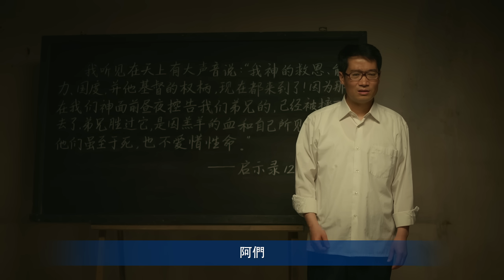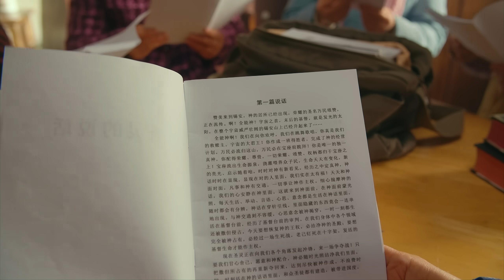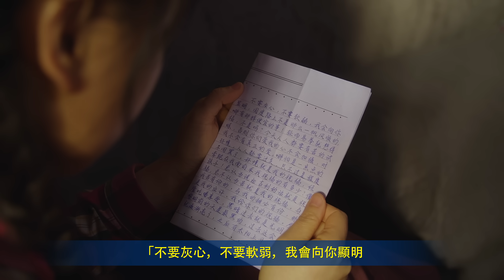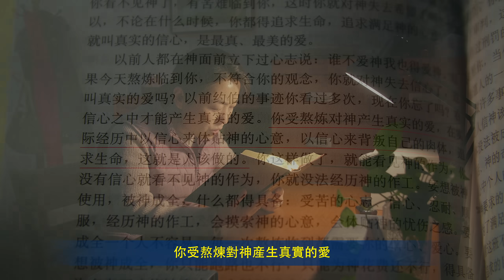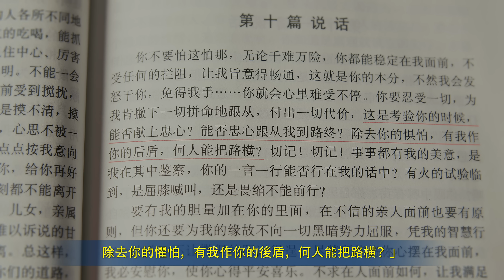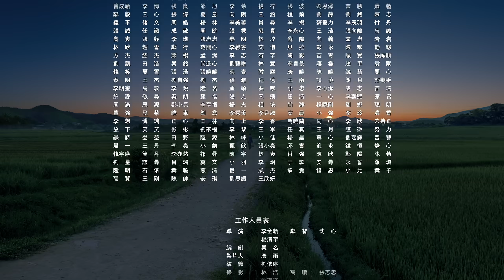基督教會電影《烙印》逼迫患難中堅定信心跟隨神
李晨曦從小隨父母聚會、讀聖經。1988年，年僅13歲的她在一次聚會中遭到警察抓捕，被關在小黑屋裏一天兩夜。從那時起，她便一直遭受中共的迫害。17歲時，她因給教會弟兄姊妹送神話語書籍，再次遭到警察抓捕。為逼她説出書籍的來源，警察當着她的面毒打她父親，并以「政治犯」的罪名將她游街示衆。1996年，警察再次上門抓捕李晨曦，她不得不背井離鄉，踏上逃亡路。因着中共警察屢次的騷擾、恐嚇，李晨曦全家人天天活在恐懼中，她的母親因經受不住長期的精神壓抑與驚嚇導致精神失常，原本身體有病的父親也因遭警察毒打身體更不好了，一個好端端的家就這樣被毁了。李晨曦在外逃亡期間和弟兄姊妹各處傳福音，他們經歷了中共一次次血雨腥風的鎮壓、抓捕，有的弟兄姊妹被抓後遭受酷刑折磨，有的被活活打死，有的被判刑十幾年……2012年底，李晨曦傳福音時再次被警察抓捕，又經受了長達四個月的審訊、逼供、洗腦……